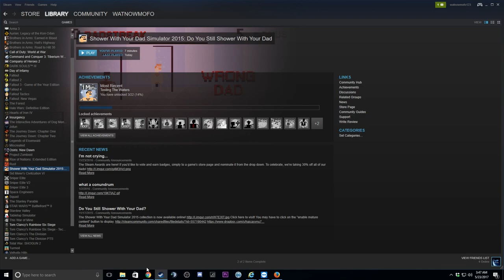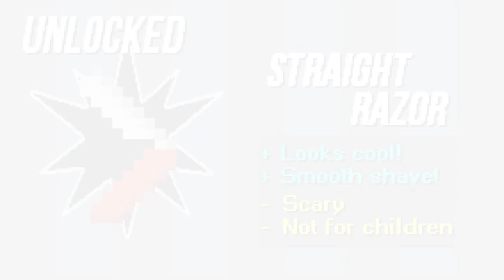WHAT THE HECK? | SHOWER WITH YOUR DAD SIMULATOR 2015 | [Random - Due] 123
Do you still shower with your dad?